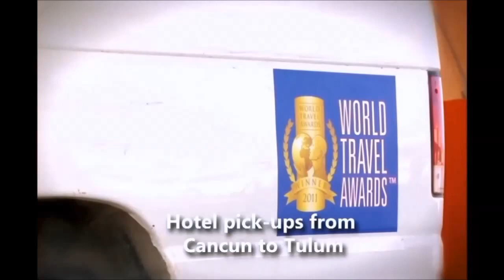RioSecreto eplus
Rio Secreto, an underground paradise!